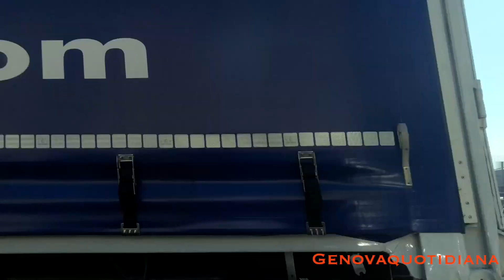La strada del papa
Abbiamo percorso la Strada del Papa che assorbirà il traffico pesante nelle aree Ilva, fuori dalla viabilità ordinaria, e abbiamo poi proseguito in lungomare Canepa, nel Terminal Traghetti fino alla Stazione Marittima. L'articolo completo su